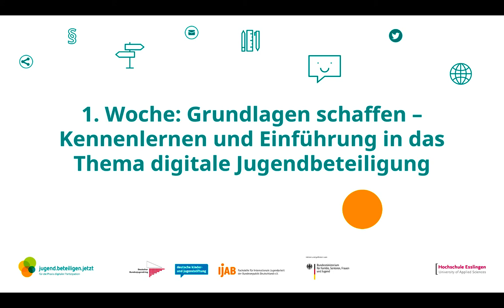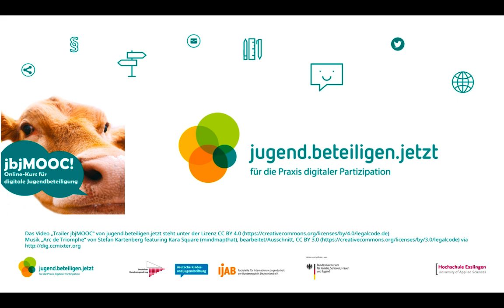jbjMOOC Woche 1 – Ein Blick in die Praxis: Interview mit Mike Bourquin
Für die Grundlagenwoche (Woche 1) haben wir Mike Bourquin, Jugendpfleger aus Offenbach, im Interview nach seinen Anfängen und ersten Schritt mit Jugendbeteiligung gefragt und auch über die Rolle digitaler Medien gesprochen.
Weitere Informationen unter jugend.beteiligen.jetzt